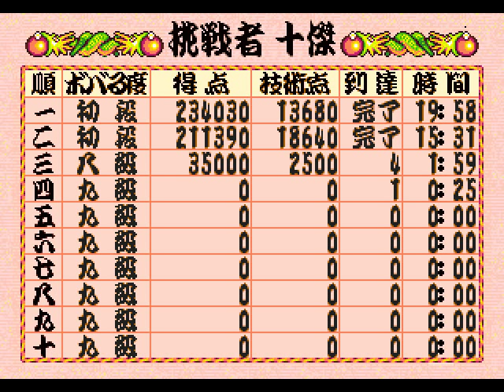Saturn Bomberman - Master Game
Playing through Master Game from start to finish. Don't expect any fancy stuff.